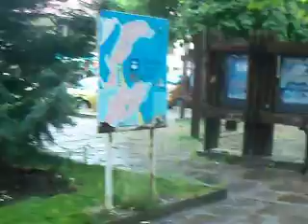I CREATE NEW MELODY WALKING IN SOZOPOLIS June 2013